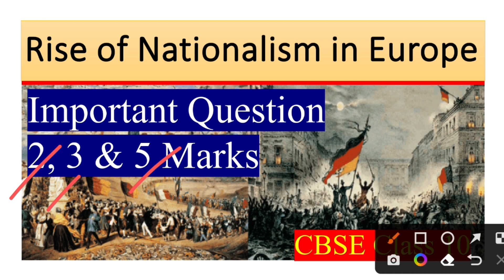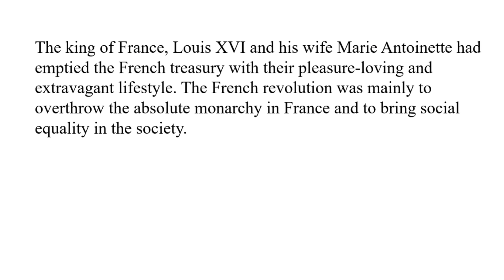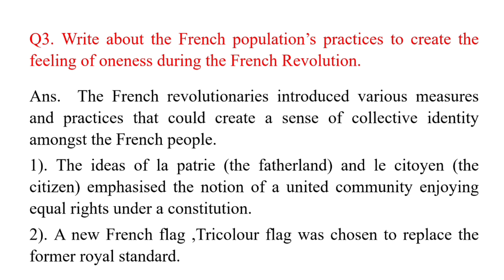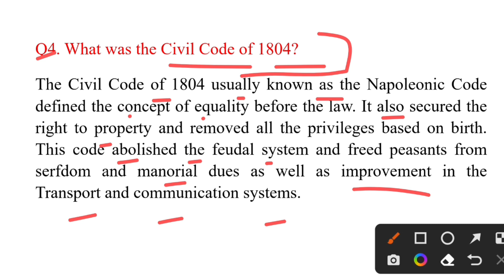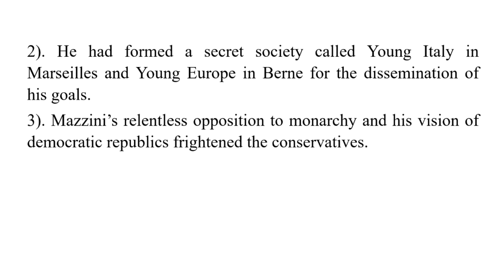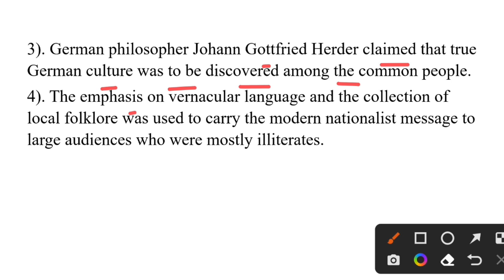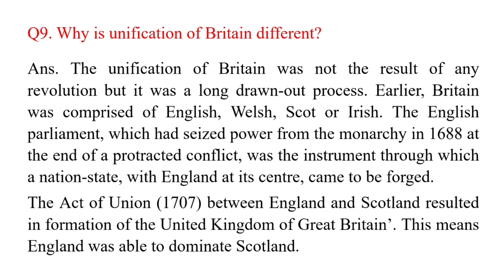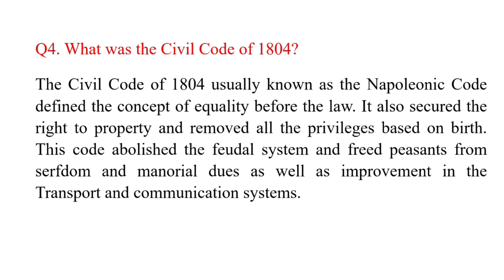Class 10 History Chapter 1 Rise of Nationalism in Europe Important Questions for CBSE Board 2023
Class 10 History Chapter 1 Rise of Nationalism in Europe Important Questions of 2 Marks, 3 Marks and 5 Marks for CBSE Board Exam 2023 |

Class 10 Social Science Important Questions for 10th Board 2023,
Cbse Class 10 Social Studies Important Questions Chapterwise,
The Rise of Nationalism in Europe Important Questions,
Class 10 Social Studies chapter 1 important question,
Social Science Important Questions for CBSE Board Exam 2023,
Class 10 SST Important Questions Chapterwise for 2023 Board Exam,